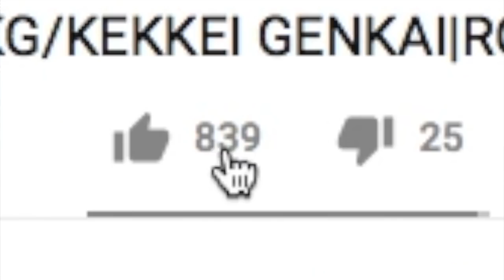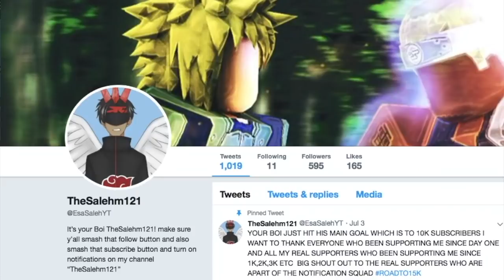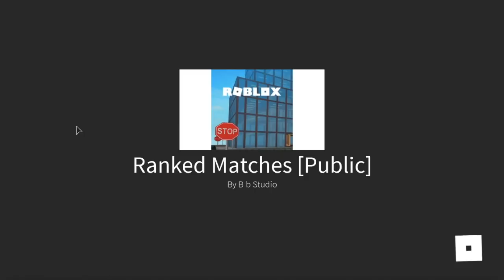[NEW MASSIVE CODE] NEW UPDATE +50 FREE SPINS|SPINNING FOR MADARA'S SHARINGAN+PVP|ROBLOX NRPG- Beyond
*UPDATE NEW FREE CODE + 50 FREE SPINS*

IN THIS VIDEO IM GOING TO BE SHOWING YOU THE NEW CODE THAT THE CREATORS JUST RELEASED ITS A MASSIVE CODES IT GIVES YOU 50 SPINS!
🛎TURN ON BELL TO RECIVE NOTIFICATIONS!!🛎